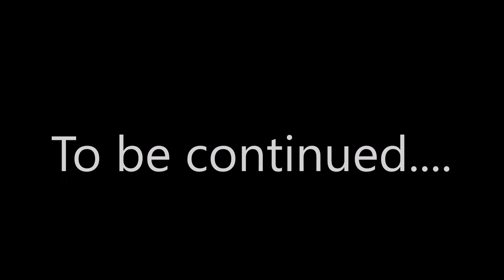Somewhere only we know - Keane (LEGO Ninjago JAYA throughout the seasons tribute!)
Hey guys! here is a tribute dedicated to Jay and Nya, from the first season to seabound.